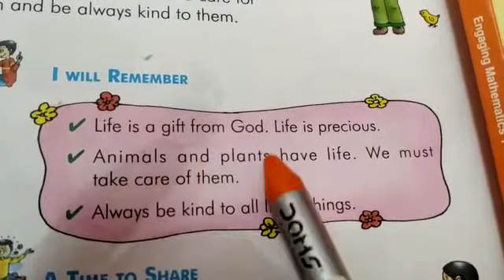STD II (C) - Ch-1- Value Education (Joyful living Book) - Life in Creation (Part 4) By Ms Rashmi